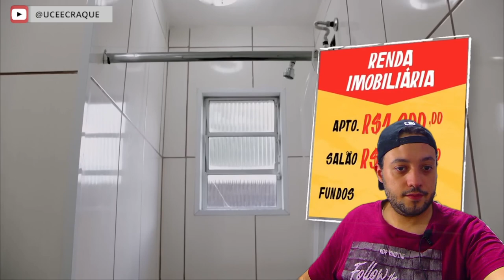BOLEIRO REAGE: MUQUIRANAS BRASIL EPISÓDIO 2